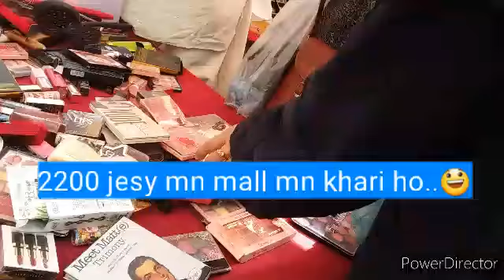Sunday bazar near to Aladdin park karachi shopping vlog..🛍